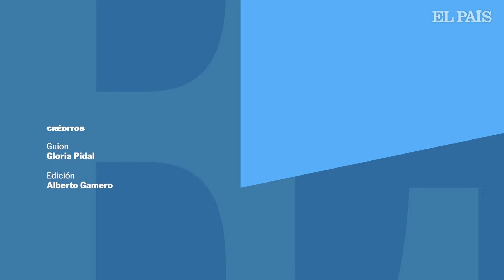COCINA DE NAUFRAGIO | Cabrilla con patatas a lo "superpobre", una receta falta de aceite | EL PAÍS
La chef Gloria Pidal, conocida como Glorionce, embarcada en medio del Pacífico se enfrenta al reto de cocinar trucha con los escasos medios que tiene a sus alcance: patatas, cebolla, ajo y un chile poblano y escasa cantidad de aceite de oliva.